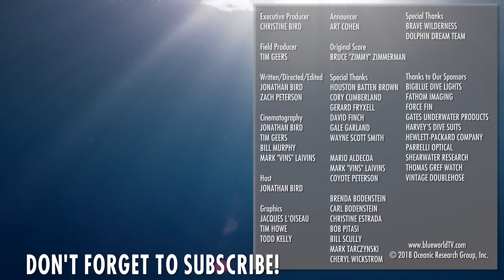Friendly Hammerhead Shark! (World's most beautiful shark?)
On an exciting dive trip to the Bahamas with the Brave Wilderness team on the dive boat Dolphin Dream, the Blue World crew encounters a famous Great Hammerhead named Patches.  And this shark is one friendly fish!